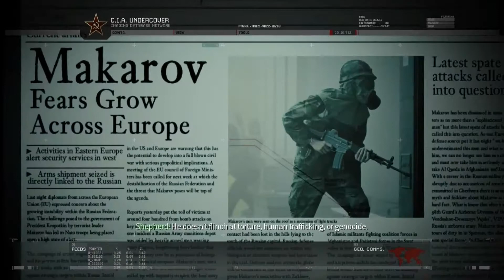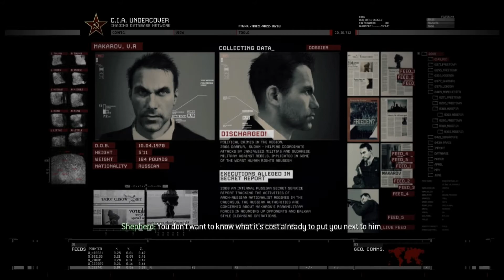Call of duty MW2 Act 1 (No Russian)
Call of duty Modren Warfare 2 Mission Act 1

(Hijack the airport and kill all civilians
follow Makrov and become a lead of him)

Thanks